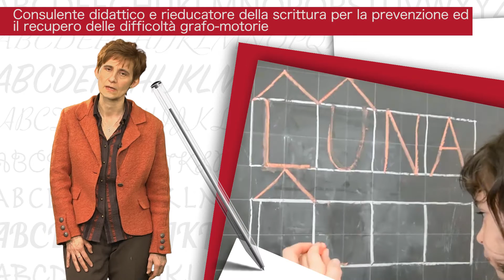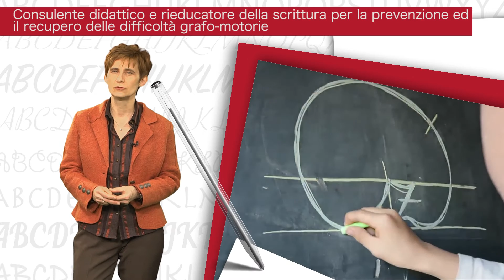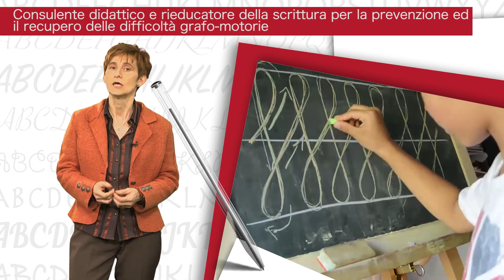UNIFE - Consulente didattico e rieducatore della scrittura per le difficoltà grafo-motorie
Alla luce della legge 170/10 e delle più recenti ricerche scientifiche sui DSA, si ravvisa l’opportunità di promuovere una visione psico-pedagogico-didattica, complementare a quella clinica, per favorire la formazione e il successo scolastico dei bambini con DSA e particolarmente con disgrafia che risulta essere attualmente uno dei disturbi specifici meno studiati e meno trattati. Il Master si propone quindi di sostenere sia la prevenzione, sia il recupero delle disgrafie e delle difficoltà grafo-motorie, formando una figura di esperto, in grado di interagire col mondo scolastico, ma anche col settore clinico, per offrire sia percorsi graduati e strutturati di apprendimento della scrittura in collaborazione con le scuole, sia di rieducazione individualizzata della scrittura in casi di disgrafia.